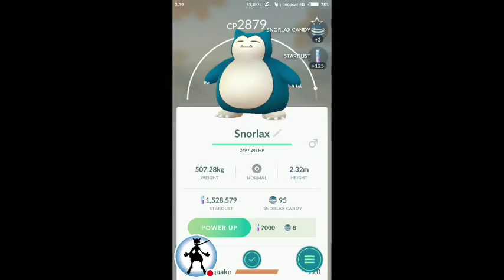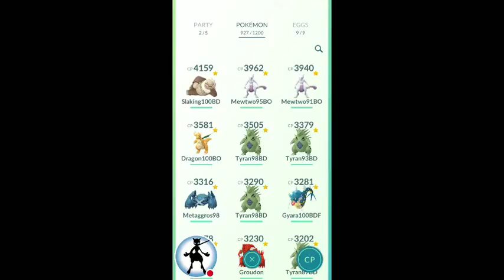Snipe Snorlax 2879 CP !! Pokemon Go Hack Level 40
Watch Me Snipe Snorlax 2879 CP  With Fake Gps